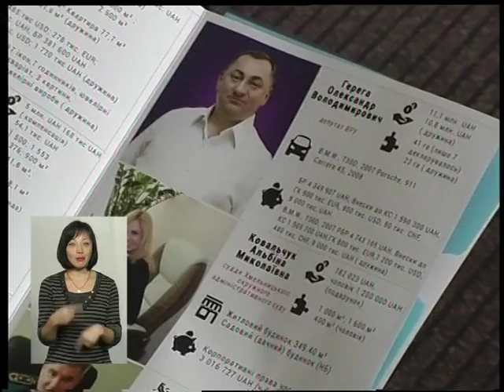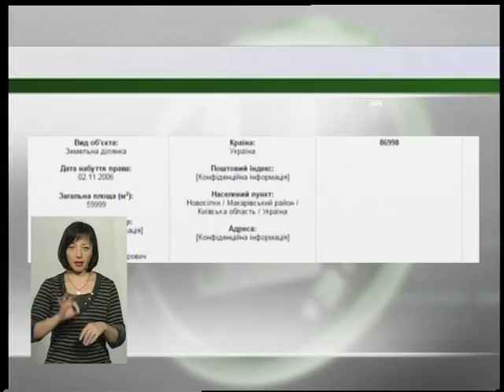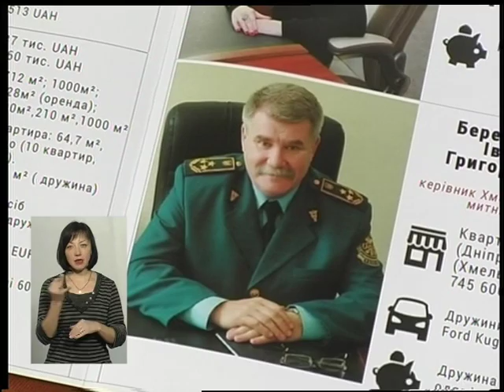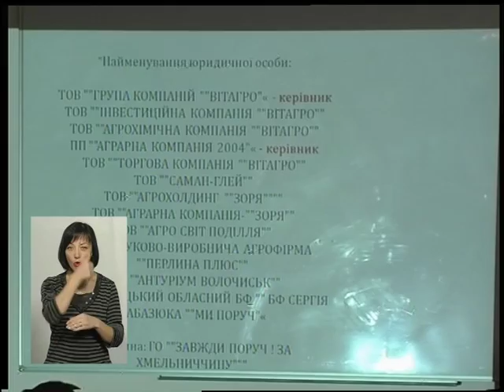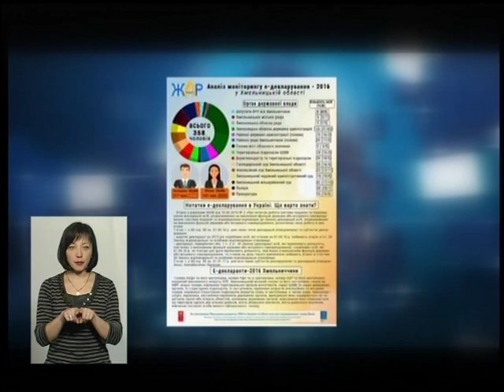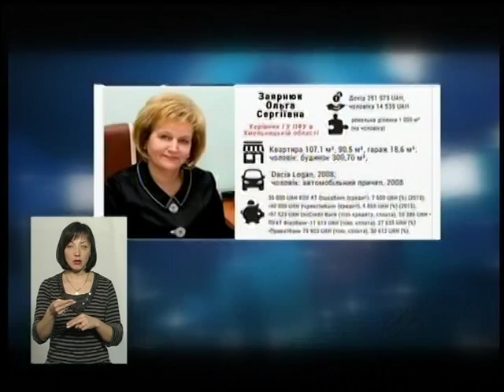(05.01.17) Тема - "Наслідки електронного декларування"